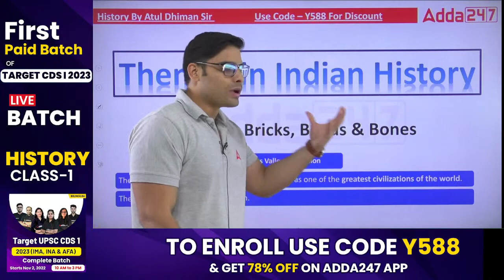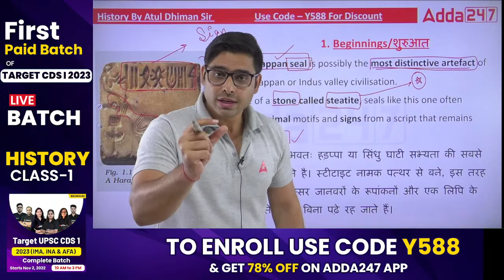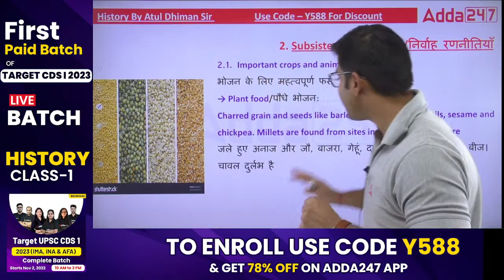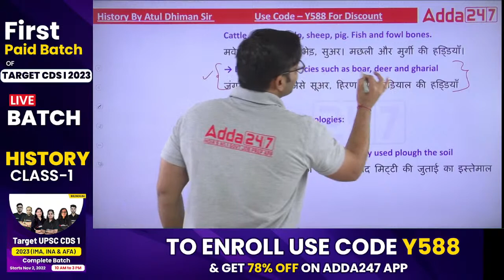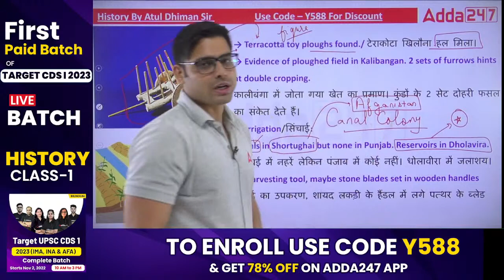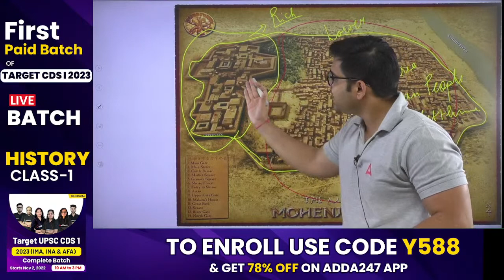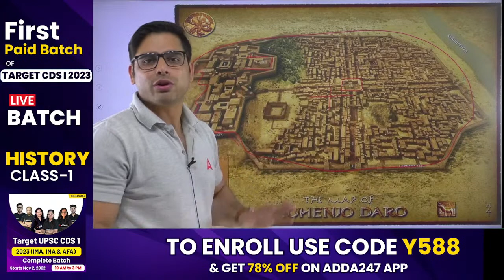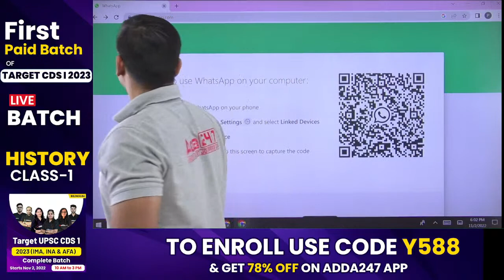Target CDS I 2023 | History | Class-1 | Atul Dhiman Sir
🔴Important Links: -

👉 WARRIOR 2.0 CISF Constable Fireman 2022 Online Live Classes | Complete Batch By Adda247
👉MISSION 2.0 CISF ASI & HC 2022 Online Live Classes | Complete Batch By Adda247
👉LAKSHYA 2.0 BSF Head Constable 2022 Online Live Classes | Complete Batch By Adda247
👉BSF Head Constable (RO & RM) 2022 Complete Batch | Bilingual | Live Classes By Adda247
👉FOUNDATION IAF AGNIVEER VAYU 2023 Complete Batch | Bilingual | Online Live Classes By Adda247
👉FOUNDATION IAF AFCAT I 2023 Complete Batch | Bilingual | Online Live Classes By Adda247
👉FOUNDATION UPSC CDS I 2023 (IMA, INA & AFA ) Online Live Classes By Adda247
👉SSB Online Coaching Live Classes | Interview Batch By Adda247
👉MISSION INDIAN NAVY AGNIVEER SSR/MR 2023 Complete Batch | Bilingual | Online Live Classes By Adda247
👉TARGET BSF Head Constable 2022 Complete Batch | Bilingual | Live Classes By Adda247

CISF/ BSF/T.A

9:00 AM - 10 :00 AM { PRIYA MAAM ( ENGLISH ) }
10:00 AM - 11:00 AM { SAHIL SIR ( REASONING ) }
11:00 AM - 12:00 PM { NIHARIKA MA'AM ( SCIENCE ) }
12:00 PM -01:00 PM { GOPAL SIR ( MATHS ) }

AGNIVEER
01:00 PM - 02:00 PM { JIVESH SIR ( G.K ) }
03:00 PM - 04:00 PM { NILESH SIR ( MATHS ) }
04:00 PM - 05 :00 PM { ANUJ SIR ( ENGLISH ) }

NDA /NA
06:00 PM - 07:00 PM { ANUJ SIR ( ENGLISH ) }
7:00 PM - 08:00 PM { JIVESH SIR ( G.K ) }
08:00 PM - 09:00 PM { SONU SIR ( PHYSICS ) }
09:00 PM - 10:00 PM { ANKIT SOLANKI SIR ( MATHS )